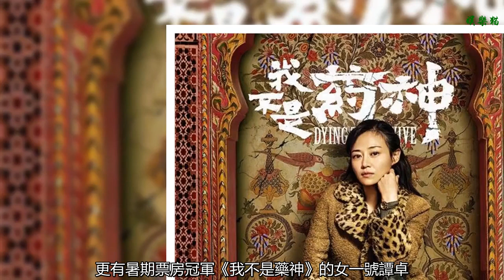譚卓接延禧攻略因為“戲服超過100塊”，看來藥神劇組經費很緊張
最近大火的《延禧攻略》算是給于正爭了一口氣，給他又挽回了一把口碑。過去他的戲配色都顯得十分夸張，色彩飽和度極高，顏色搭配也很大膽，常常被人吐槽像畫板，隨便丟兩張圖大家領會一下。
    但這一次都讓大家有種驚艷的感覺，服裝配色低調，畫面顯得頗有深宮戲的飽滿和沉重，配色很到位，讓大家想這一次于麻麻終于變得有品位了！
    而在本劇中出現了許多讓大家驚喜的演員，深宮戲嘛女演員肯定最多了，不止有懷了二胎不怎么活躍的張嘉倪，還有從TVB離巢的佘詩曼，更有暑期票房冠軍《我不是藥神》的女一號譚卓。私心還是很喜歡阿佘的，放一張阿佘的劇照。
    回到譚卓上，當初開發布會的時候，譚卓被問為什么選擇接這部劇時，她的回答讓旁邊的秦嵐要笑死了。“我以前那些服裝均價都不超100，這次這個超了我就來了。”這種古裝劇，戲服很難不超過100啊哈哈哈哈，譚卓真的是好隨意的。
    但是很多網友就想，以前從來沒超過100，那是不是表示藥神也是。小編查了一下，還真是藥神早了《延禧攻略》3個月開機的，所以譚卓藥神的服裝也沒超100，經費緊張啊，心疼。
    不過有人說，雖說戲服貴，可是她演的高貴妃服裝好少啊。老實說，確實不少了，小編隨便找的圖，都有好多套不一樣的，顏色、款式都是極具特色的。
    包括劇中高貴妃是會唱戲的，戲服小編也找到了兩套。一套女裝妖媚，一套男裝英氣，劇組在戲服上還是沒有虧待她的。
    但是這一套戲服就有點意思，不得不佩服網友的想象力啊。
    看看高貴妃男裝抱著女孩子的樣子，莫名很攻啊！
    這部劇還在熱播，但是高貴妃可能要被嫻妃玩死了，黑化后的嫻妃很值得期待啊。